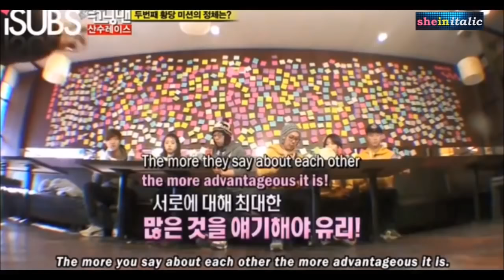Running Man Hilarious moments [ Eng Sub ]